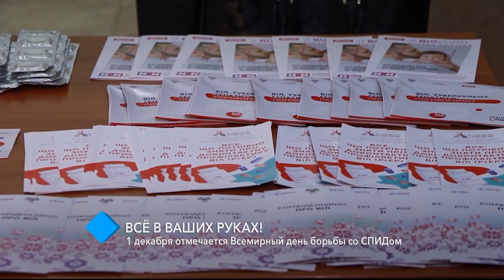1 декабря отмечается Всемирный день борьбы со СПИДом